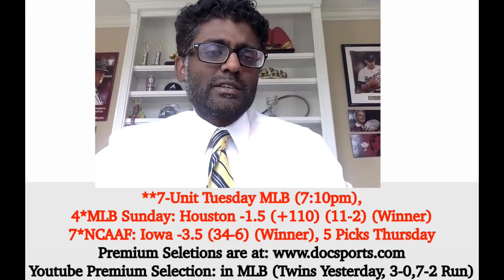MLB Pick - Toronto Blue Jays vs New York Yankees Prediction, 9/7/21, Free Betting Tips and Odds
New York Yankees vs Toronto Blue Jays MLB picks and predictions 9/7/21. The Toronto Blue Jays travel to New York, NY to face the New York Yankees at 7:05PM EST at Yankee Stadium. Doc's Sports provides MLB picks, predictions, tips and MLB odds on this matchup of Toronto Blue Jays vs New York Yankees

Indian Cowboy is one of the most watched and popular oddsmakers/handicappers in the Country and on Youtube. IC has been Oddsmaking for 15 years and these videos are for entertainment and complimentary selections regarding his Odds on upcoming games. He offers 1 free selection per day via his daily video. IC's free selections are well known for being one of the best in the country at over 60% documented for the past 3+ years and also does an extra Video just for Youtube Subscribers which discusses every game on the docket each day. IC makes premium selections which can be purchased